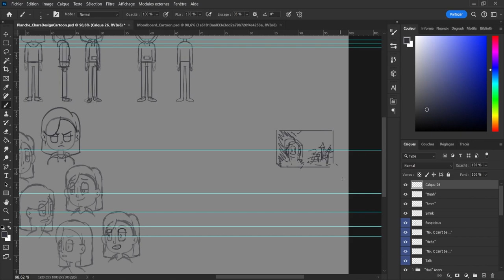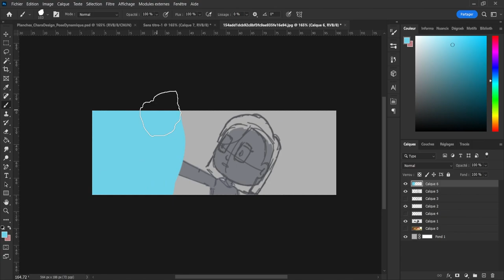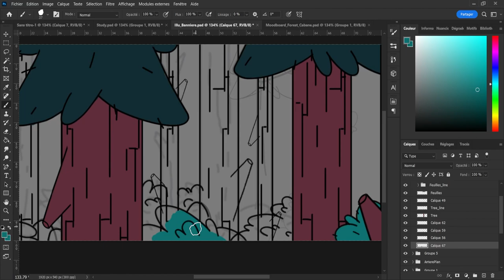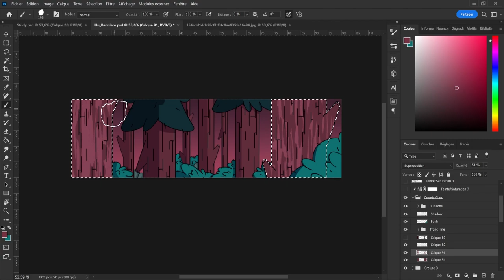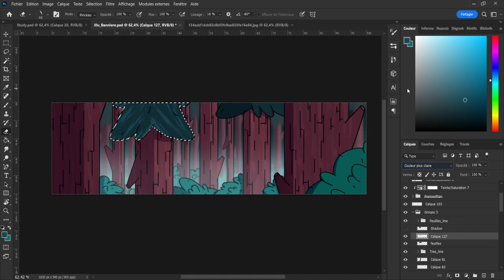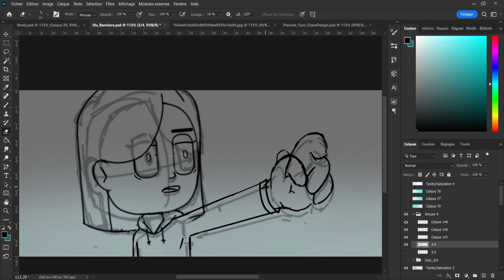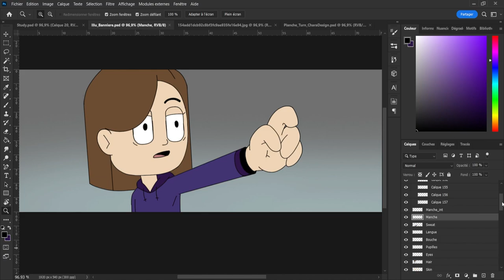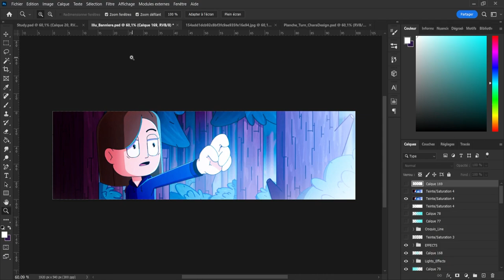Drawing your CARTOON CHARACTER in a CARTOON ENVIRONMENT | Character Design/Illustration ~ Timelapse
Here is the full video of me drawing slowly an illustration of my cartoon character in an environment according to the cartoon style I draw my character in.